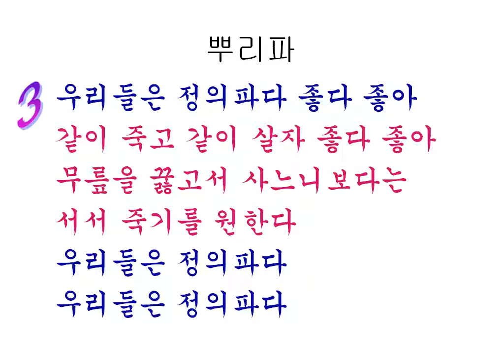뿌리파 저항가